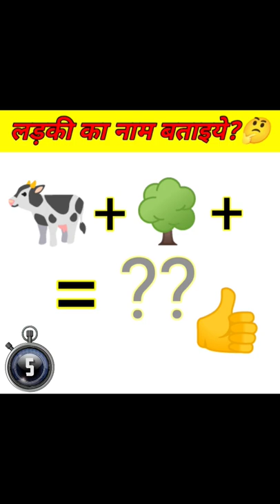लड़की का नाम बताओ Guess Name Puzzle | Dimagi Paheli | Picture Puzzle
Guess The Girls Name By Pictures | Dimagi And Majedar Paheli

बुद्धिमान लोग ही बता सकते हैं?😱
इस पहेली में 99% लोग फेल 🥱

hard paheliyan
funny questions and answers
50 majedar paheliyan
gk ki paheliyan
math pahell
easy paheliyan
paheli in hindi with answer
funny riddles in hindi
paheli question answer in hindi

Doston Aaj Kee Ise Paheli Mein Name Guess karna hai. Aur Isaka Answer Dene Ke Liye Aapako Milenge 5 Second.

Thankyou !!